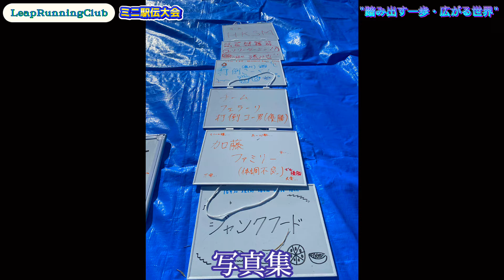【VLOG】2023年最後の練習会 #9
【陸上教室・ランニングクラブ】